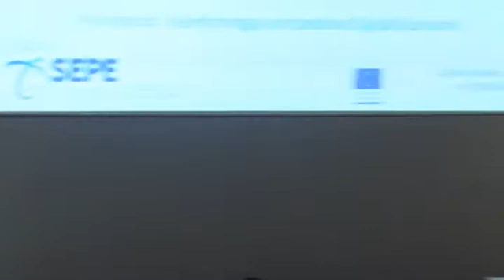Afternoon session - Workshop I: Reinforcing a competitive Digital Economy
e-Skills for Jobs 2014 Grand Event in Athens - Greece, 6 May 2014

Chair: Achilleas HEKIMOGLOU, Journalist, Newspaper TO VIMA

Keynote speech by Menelaos DASKALAKIS, General Secretary for Telecommunications and Posts, Greece

Speakers:
Sokratis KATSIKAS, President National Council for Education - Greece, Professor University of Piraeus
Marietta Grammenou, Policy Officer, DG Communications Networks, Content and Technology, European Commission
Athanasios KOTSIS, CEO, INTRASOFT International
Magda CONSTANTELOU, Human Resources Manager, IBM Greece & Cyprus.